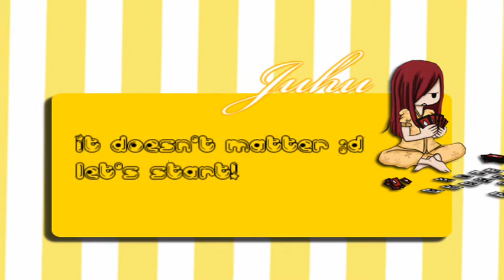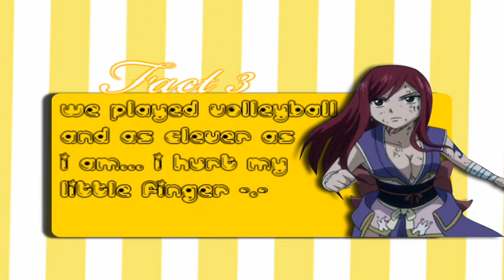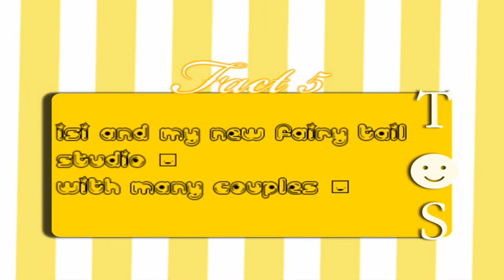Tagg no [4]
forgotten the tagged persons:
Schokiiknutscha
SatoshiUchia
xAryLix

... becuase you spam me with comments, and i love you therefor ♥

Studio is closed x__x